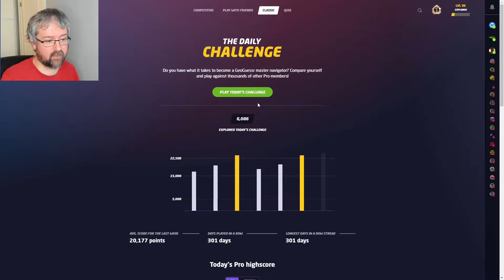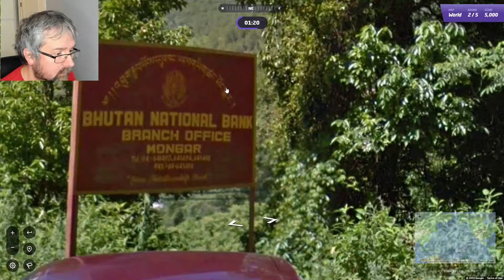Geoguessr Daily Challenge - Signs showing the way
We have helpful signs in every round this challenge